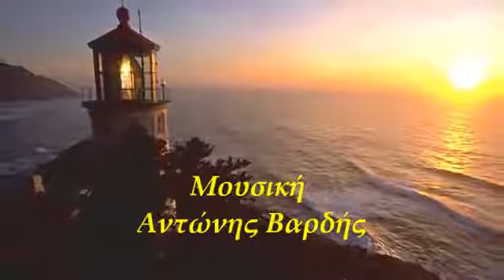ΣΕ ΑΓΑΠΗΣΑ ΣΤΟ ΜΕΓΙΣΤΟ ΒΑΘΜΟ... ~Βαρδής~by * EYH *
Είχες φύγει κάποια νύχτα ξαφνικά
Πιο καλά δε σ’ είχα δει ποτέ ντυμένη
Τώρα πίνεις τώρα λες πως είναι αργά
Μα η αγάπη μου για σένα δε πεθαίνει

Σε αγάπησα στον μέγιστο βαθμό
Δε σ’ αγάπησε ποτέ κανένας τόσο
Κι όσο ζεις σε κάποιου άλλου το πλευρό
Μου περνάει απ’ το μυαλό να σε σκοτώσω

Το ποτήρι μες στα δάχτυλα κρατάς
Και το σπας και τα γυαλιά κοιτάς κλαμένη
Βρες απόψε την καρδιά να `ρθεις ξανά
Και σε παίρνω αγκαλιά μου μεθυσμένη

Σε αγάπησα...